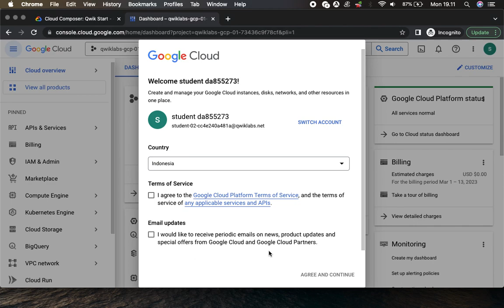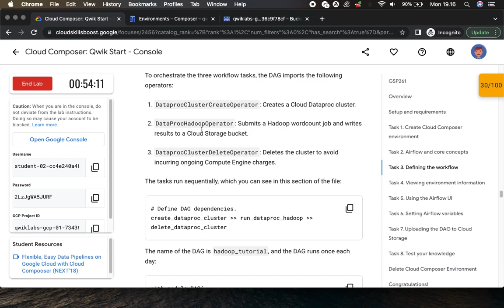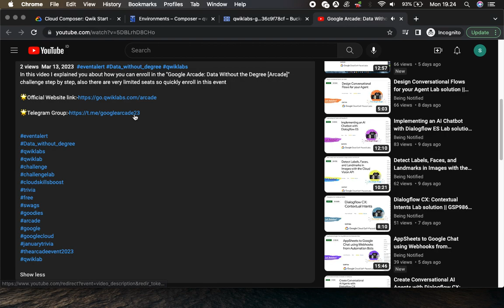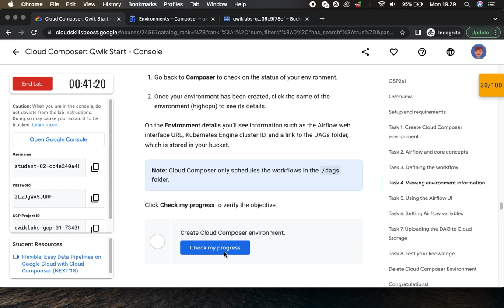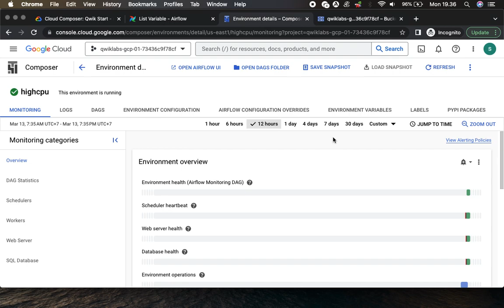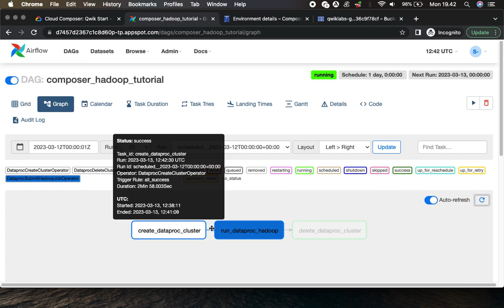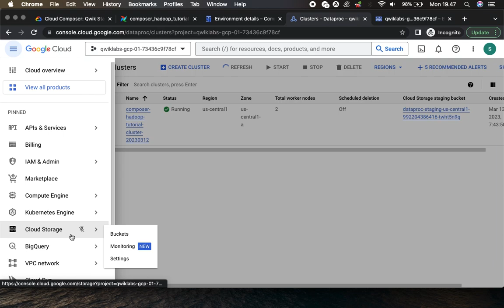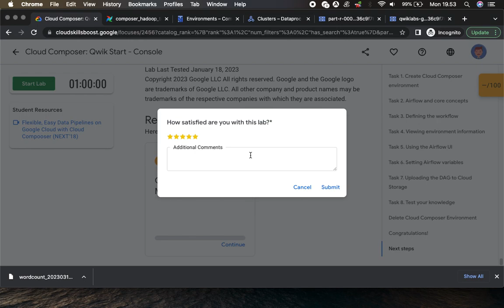Cloud Composer Qwik Start Console GSP261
Overview
Workflows are a common theme in data analytics - they involve ingesting, transforming, and analyzing data to figure out the meaningful information within. In Google Cloud, the tool for hosting workflows is Cloud Composer which is a hosted version of the popular open source workflow tool Apache Airflow.

In this lab, you use the Cloud Console to set up a Cloud Composer environment. You then use Cloud Composer to go through a simple workflow that verifies the existence of a data file, creates a Cloud Dataproc cluster, runs an Apache Hadoop wordcount job on the Cloud Dataproc cluster, and deletes the Cloud Dataproc cluster afterwards.

- Use Cloud Console to create the Cloud Composer environment
- View and run the DAG (Directed Acyclic Graph) in the Airflow web interface
- View the results of the wordcount job in storage